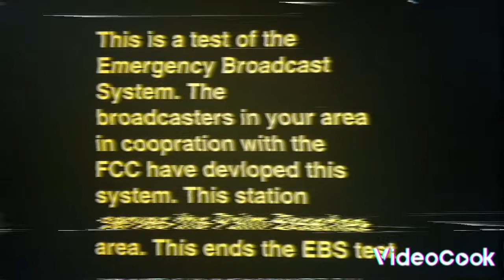WPTV EBS Test 1980 (MOCK)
From when I was 7 yrs old, I remember this EBS test. I thought it was Easter Bunny Service.

THIS IS NOT REAL, IT IS A MOCK